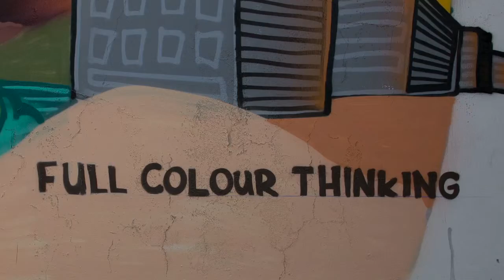UCT Graduate School of Business- Full Colour Thinking / Riordan Allen (Frieze Films)